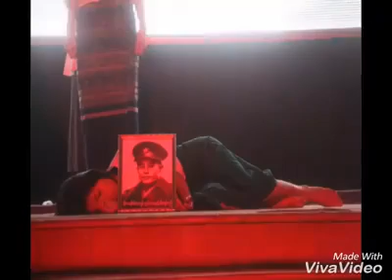စက်တင်ဘာမျက်ရည်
စက်တင်ဘာမျက်ရည် (ဂျင်မီ)